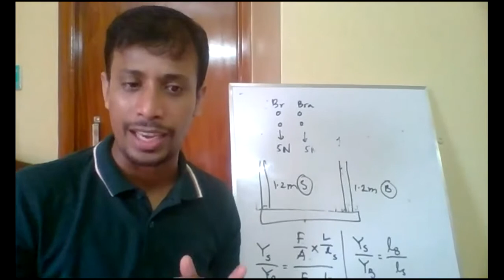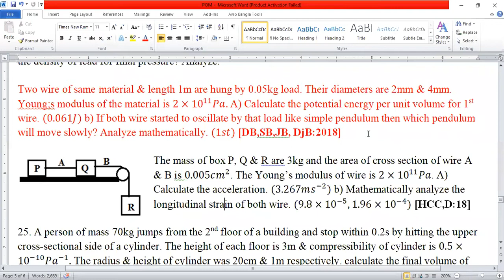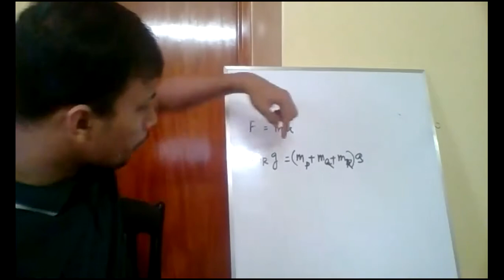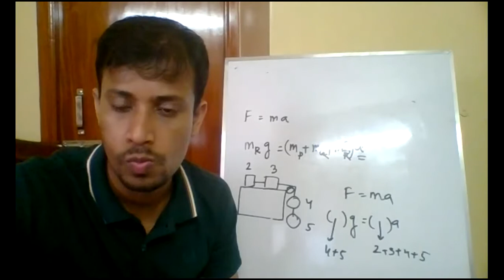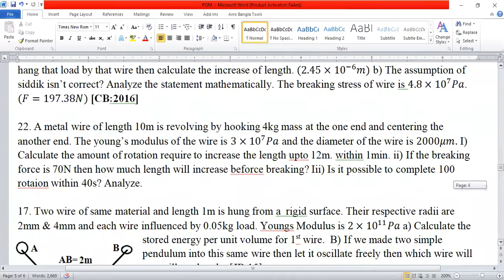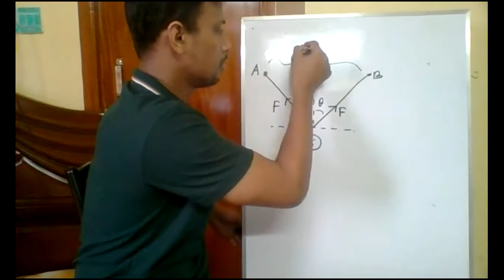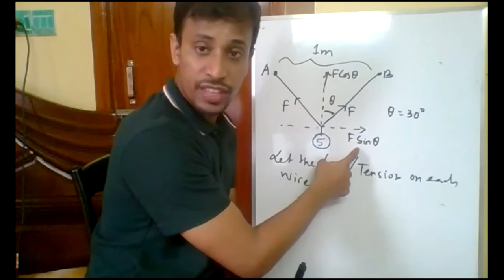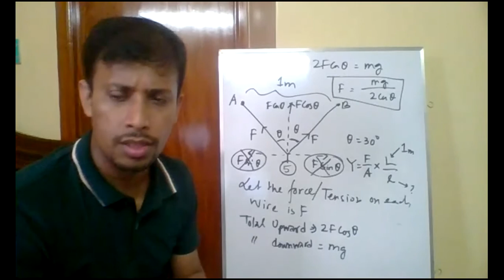Elasticity (Lect-06, Part:02) | 27 June |English Version Live Class | Physics 1st Pap| Ibnul Rifat